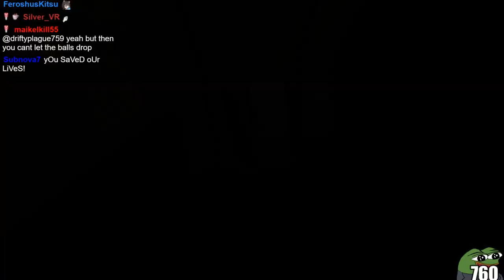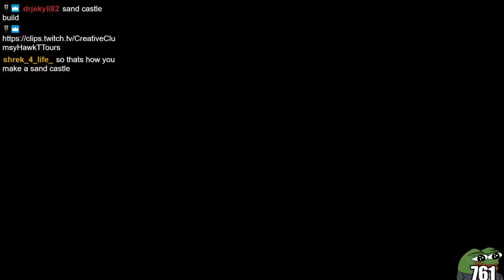I GOT THROWN OF A VIRTUAL AIRPLANE - Plunker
Be sure to look for more funny moments live on twitch!